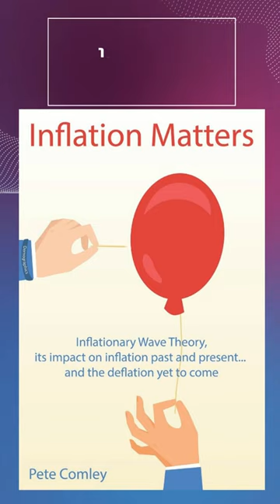Inflation, Recession, Economy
Books to read during inflation

1. Inflation Matters by Pete Comley
2. Understanding Money Mechanics by Robert Murphy
3. The Prize: The Epic Quest for Oil, Money, and Power by Daniel Yergin
4. The Price of Time: Interest, Capitalism and the Curse of Easy Money by Edward Chancellor
5. When Money Dies by Adam Fergusson
6. The Ethics of Money Production by Jörg Guido Hülsmann
7. Politics of Numbers by William Alonso
8. When Money Destroys Nations: How Hyperinflation Ruined Zimbabwe, How Ordinary People Survived, and Warnings for Nations that Print Money by Philip Haslam
9. The Inflation Myth And The Wonderful World Of Deflation by Mark Mobius
10. Monetary Regimes And Inflation: History, Economic and Political by Peter Bernholz
11. The Behavioral Economics Of Inflation Expectations: Macroeconomics Meets Psychology by Tobias F. Rotheli
12. Talking to My Daughter by Yanis Varoufakis

and gain financial wisdom.

inflation book by steve forbes,
inflation reduction act book,
books about inflation,
the real truth about inflation book,
steve forbes book inflation,
steve forbes new book inflation,
david phelps books inflation,
forbes inflation book,
inflation germany book,
tuttle twins books inflation monster,
tips book treasury inflation,
unemployment by inflation book
,bfb book inflation,
best book on inflation,
aus inflation,
books on inflation,
the investor and inflation,
the impact of inflation,
eso inflation,
gpa inflation,
books about inflation,
how to get ahead of inflation,
inflation reading,
inflation what is it,
jeff booth inflation,
jl collins inflation,
uk inflation,
uk inflation bbc,
uk economy inflation,
uk inflation rise,
expliquer l'inflation,
qe inflation,
us inflations,
po inflation,
yahoo inflation,
yen inflation,
yaron brook inflation,
0 inflation,
zeta inflation,
1981 inflation,
1970 inflation,
why 2 inflation,
the effects of inflation,
3 types of inflation,
inflation books pdf,
michael burry inflation book,
paul canty inflation book,
goodhart inflation book,
understanding inflation book,
seven kinds of inflation book,
economics of inflation book,
paul volcker inflation book,
inflation-adjusted book value,
inflation academic books,
inflation and reserve bank,
inflation and reserve requirement,
inflation reduction act book tax,
inflation reduction act book income,
inflation in america book,
book about inflation,
best book about inflation,
the story of inflation comic book answers,
book about 1970s inflation,
green book adjusting for inflation,
is kelley blue book adjusted for inflation,
book about inflation rate,
female body inflation audiobook,
inflation black book project,
inflation linked bonds book,
best inflation book,
books about inflation,
best books to understand inflation,
books to understand inflation,
the true inflation rate,
books about hyperinflation,
does kelley blue book account for inflation,
has kelley blue book adjusted for inflation,
beige book inflation,
does kelley blue book include inflation,
best book on 1970s inflation,
best book to understand inflation,
bfb book inflation,
best book on inflation reddit,
fed beige book inflation,
inflation book cost,
what are the concepts of inflation,
charles goodhart inflation book,
cost of inflation book,
the story of inflation comic book,
comic book inflation,
the story of inflation comic book answers quizlet,
children's book on inflation,
cia world factbook inflation,
inflation derivatives book,
inflation by date,
textbook definition of inflation,
book definition of inflation,
demand pull inflation dan cost push inflation adalah,
dod inflation rate,
type d'inflation,
causes of inflation in ethiopia pdf,
top 10 economic books to read,
forbes,
green book inflation forecasts,
inflation world factbook,
cost push inflation pdf,
inflation from 1993,
forbes inflation book,
fiat money inflation in france book,
best book for inflation,
federal reserve comic book the story of inflation,
inflation green book,
germany inflation book,
how much is real inflation,
green book inflation,
hmt green book inflation,
treasury green book inflation,
green book inflation rate,
the great inflation book,
inflation history books,
inflation rising prices,
what to do if inflation rises,
how to live with inflation book,
history of high inflation,
aon hewitt inflation index,
cost inflation index history,
h index first author,
inflation investing books,
inflation rate in egypt pdf,
inflation book writer,
inflation in ncert book,
inflation books reddit,
latest book on inflation,
mis inflation book